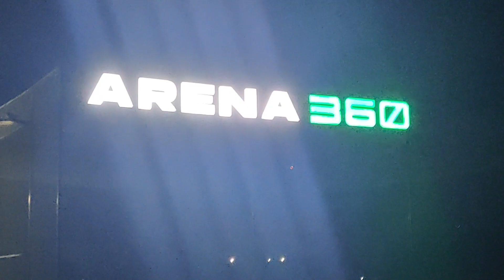Indoor Cricket Full Enjoy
"Welcome to Wali Khan, the captivating vlog series by Khurram Raza! Join me on an incredible journey filled with adventures, cultural encounters, and personal insights. Let's embark on this exciting adventure, one vlog at a time!"

Is video my hum indoor cricket match dykhain gy.